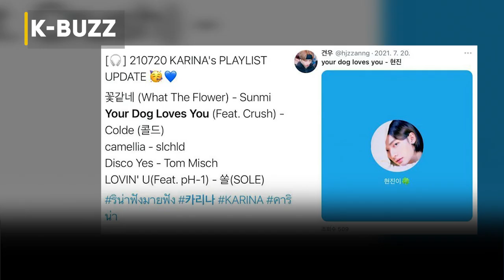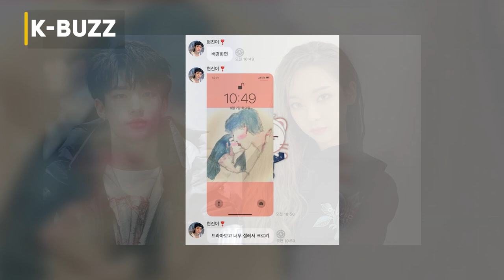Hyunjin (Stray Kids) personally denied the rumor of using aespa Karina's photo as phone lockscreen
Hyunjin personally spoke up to verify the truth and clear up misunderstandings in light of his dating rumor with Karina